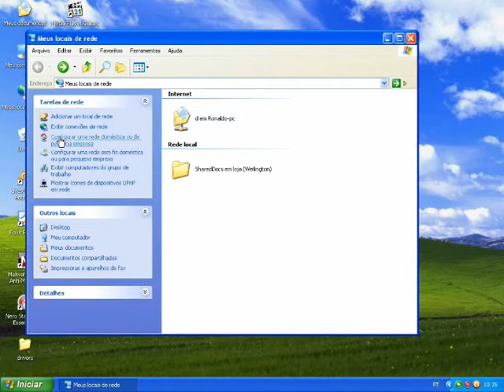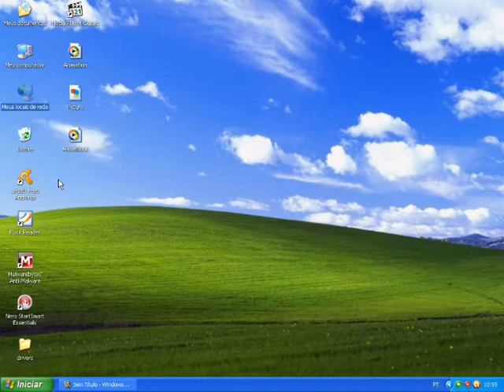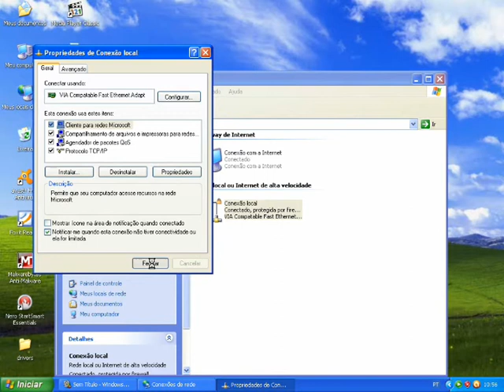como configurar uma rede doméstica